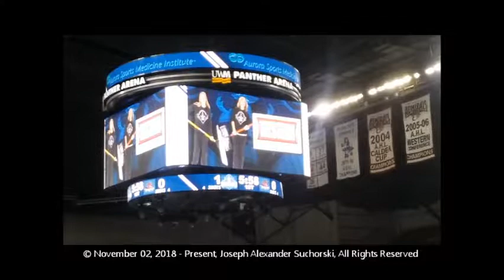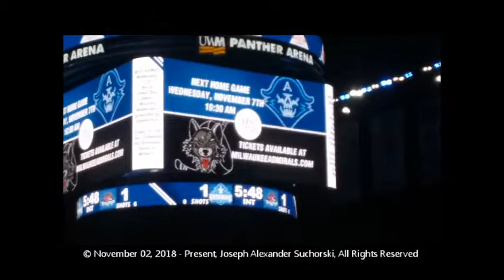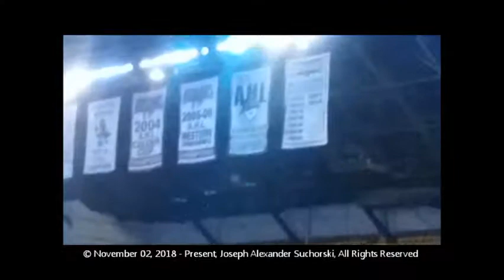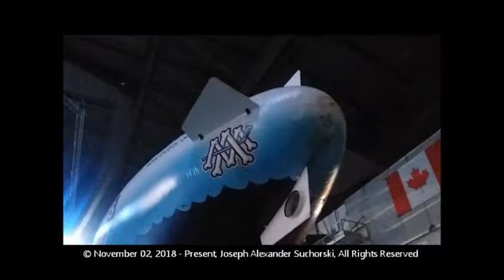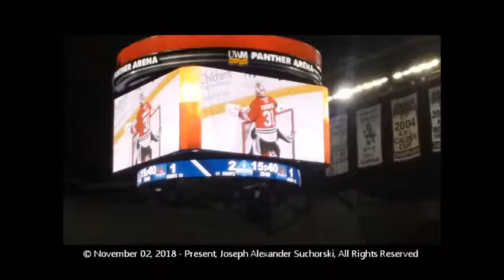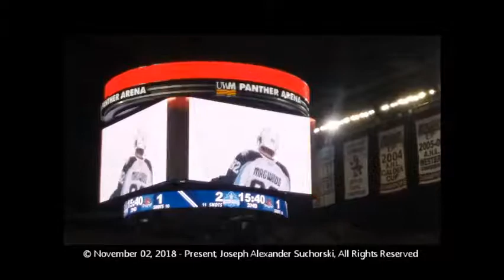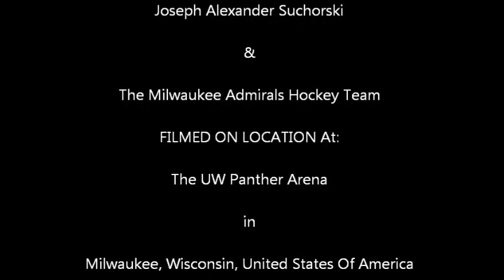Joseph's 1st Milwaukee Admirals Hockey Game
This is from my 1st Milwaukee Admirals Hockey Game on November 02, 2018 at The UW Milwaukee Panther Arena in Milwaukee, Wisconsin, United States Of America. The Milwaukee Admirals were playing The Rockford Icehogs.

All Music playing in my video is Copyrighted to their Original Owners. Everything else in my video is Copyrighted to me.